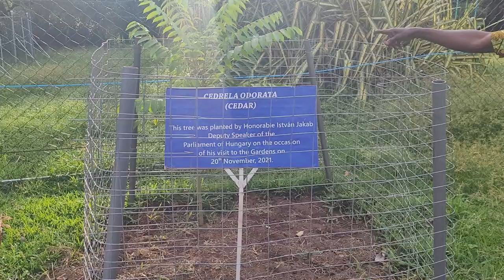Aburi Botanical Gardens 4-4 Nature Walk - Ghana May 2022 Roots & Culture Journey of a Lifetime Tours